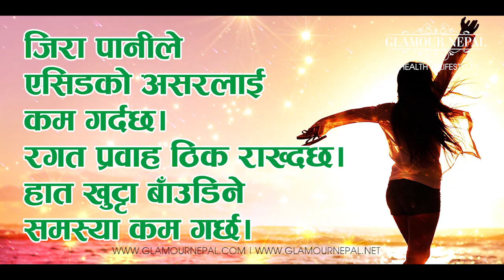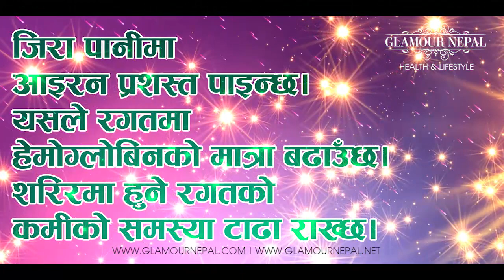7 Health Benefits of Cumin (Jira) Water | जिरा पानी पिउँदा हुने ७ फाईदहरु | Glamour Nepal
7 Health Benefits of Cumin Water (Narration in Nepalese Language) : Cumin (Known as jira in Nepal) is a popular cooking ingredient used in Nepal and many other parts of Asian Countries. The strong flavor and tepid aroma of cumin, combined with its numerous health benefits, has made it an indispensable spice. Cumin water is used as a natural treatment for a number of health problems.

You don’t need to search for a recipe to make cumin (jira) water, all you have to do is boil some cumin seeds in water. In The Video, We presenting to you - 7 health benefits of drinking cumin water Every Day.

Feel Free to visit website and follow on social media.